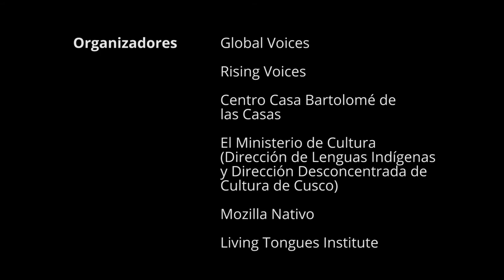Martin Canaviri Mamani - Aymara (Castellano)